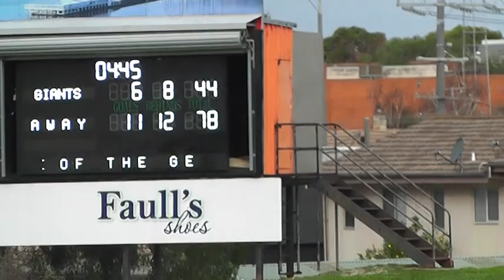GDFL 2019 R15 West v Anakie 27 7 19 Q3